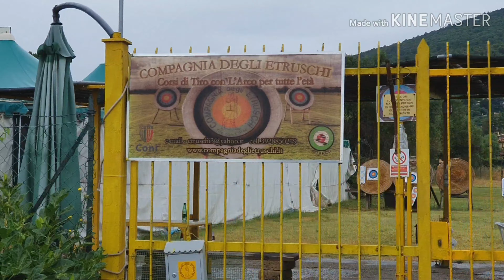In camper verso ......